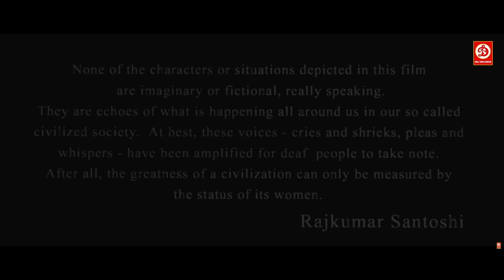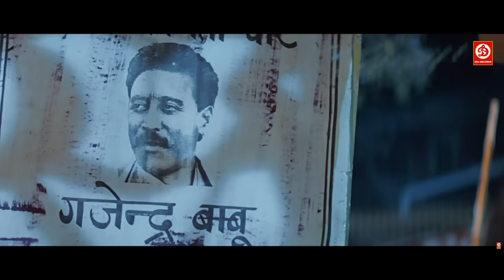Lajja Full Movie (लज्जा) - Ajay Devgan, Madhuri Dixit, Manisha Koirala, Mahima Chaudhry, Anil Kapoor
Movie: Lajja (2001)
Starring: Ajay Devgn, Manisha Koirala, Madhuri Dixit, Jackie Shroff, Anil Kapoor, Aarti Chabria
Mahima Chaudhry, Rekha & Sharman Joshi
Director: Rajkumar Santoshi
Producer: Rajkumar Santoshi
Label: DRJ Records